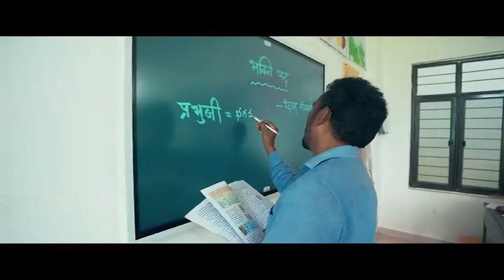సీఎం వైయస్ జగన్ గారి పాలనలో కృష్ణా జిల్లా అభివృద్ధిపథంలో దూసుకెళ్తోంది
సీఎం వైయస్ జగన్ గారి పాలనలో కృష్ణా జిల్లా అభివృద్ధిపథంలో దూసుకెళ్తోంది. మచిలీపట్నంలో రూ.500 కోట్లతో అత్యాధునిక వైద్య కళాశాలను నిర్మిస్తున్నారు. మనబడి నాడు - నేడు కార్యక్రమం ద్వారా రూ.171 కోట్లతో 1,506 ప్రభుత్వ పాఠశాలల రూపురేఖలు మారిపోయాయి. ఇక జగనన్న తీసుకొచ్చిన వ్యాపార అనుకూల విధానాలు నచ్చి  అశోక్‌ లేలాండ్‌, మోహన్ స్పిన్‌టెక్స్‌తో పాటు ఎన్నో పరిశ్రమలు జిల్లాకి వచ్చి దాదాపు రూ.2వేల కోట్లని పెట్టుబడులుగా పెట్టాయి. దాంతో వేలాది మందికి ఉద్యోగాలు లభించాయి. ఇంత మంచి చేస్తున్నారు కాబట్టే కృష్ణా జిల్లా వాసులు జగనన్నకి జై కొడుతున్నారు.